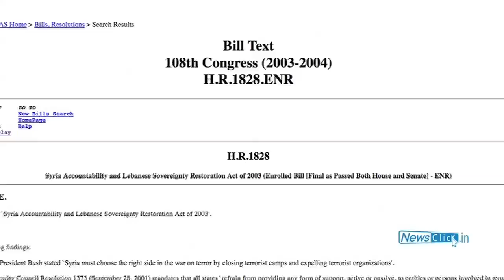Syria: Not Democracy but Regime Change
Aijaz Ahmad, the well-known commentator discusses with Newsclick the larger geo-strategic context of the current scenario in Syria. He explains that the embattled Bashar al Assad regime is the last nationalist Arab regime. Arab nationalism has always been considered the enemy of imperialism, Zionism and reactionary Arab monarchies. This is at the core of what is happening in Syria today.